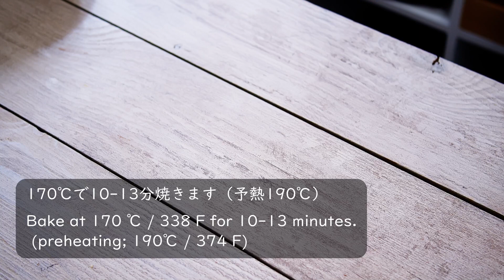お菓子作り | アールグレイ紅茶の生チョコタルト💝 Rich and Silky Chocolate Earl Grey Tart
【お菓子作り ASMR】バレンタインレシピに、大好きなアールグレイ風味のチョコタルトを作りました♪タルト台にもガナッシュにもアールグレイを入れた、紅茶づくしの濃厚でなめらかなチョコレートタルトです。食べると幸せな気持ちになりますよ～♪♪

■ タルト台
無塩バター（常温）70g
粉糖 50g
溶き卵 35g（常温）
薄力粉 100g
アーモンドプードル 20g
アールグレイ紅茶 4g（2パック）
ホワイトチョコ（タルトに塗る用）約30g

■ ①紅茶のガナッシュ（ミルク）
無塩バター（常温）7g
アールグレイ紅茶  6g（3パック）
熱湯 大さじ2

■ ②紅茶のガナッシュ（ホワイト）
アールグレイ紅茶 0.5g（1/4パック）

■ 材料について補足
・紅茶は、ティーパック、もしくは粉末状に潰したものを使用
・①は、紅茶の風味を消さないようにするため、ダークではなくミルクチョコを使用
・紅茶の種類は、香りの飛びにくいアールグレイを使います
・ミルクチョコはクーベルチュール、ホワイトチョコは板チョコを使用しました。どちらも板チョコにしても大丈夫です

A rich, silky smooth earl grey chocolate ganache filling encased in an earl grey tart crust. Chocolate Earl Grey Tart has quickly will become your favorite. It's my great pleasure that I share with you the recipe for this little piece of happiness.

6 pieces, 8 cm / 3.1 inches tart pan

■ Earl Grey Tart Crust
70g (2.5 oz) unsalted butter, room temperature
50g (1.8 oz) powdered sugar
35g (1.2 oz, 2 Tbsp) beaten egg, room temperature
100g (3.5 oz) cake flour or all-purpose flour
20g (3 Tbsp) ground almonds
4g (2 tsp) earl grey, powder-like
30g (1 oz) white chocolate for brushing inside of the crust

■ ① Earl Grey Milk Chocolate Ganache
120g (4.2 oz) milk chocolate, couverture
55g (1.9 oz) whipping cream
7g (1/2 Tbsp) unsalted butter, room temperature
6g (3 tsp) earl grey, powder-like
2 Tbsp boiling water

■ ② Earl Grey White Chocolate Ganache
60g (2.1 oz) white chocolate, I used compound chocolate
60g (2.1 oz) whipping cream
0.5g (1/4 tsp) earl grey, powder-like

■ Notes
For ①, use not dark chocolate, but milk chocolate, so as not to lose the flavor of earl grey.
For the type of tea, use a fragrant earl grey.